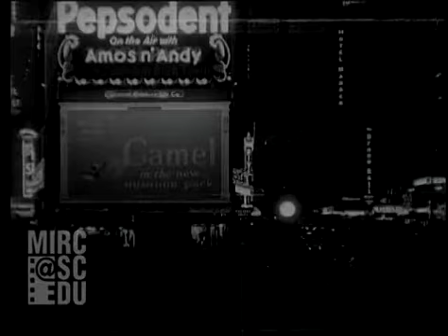1931年纽约时代广场